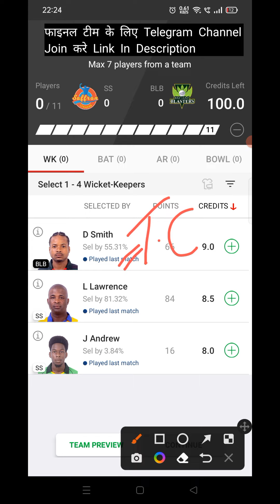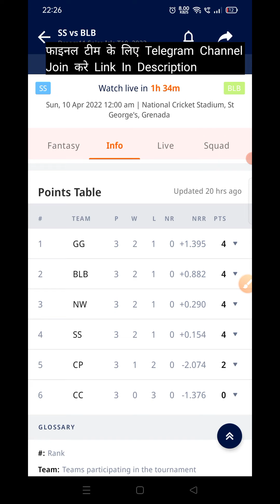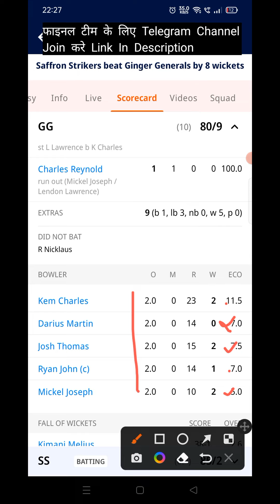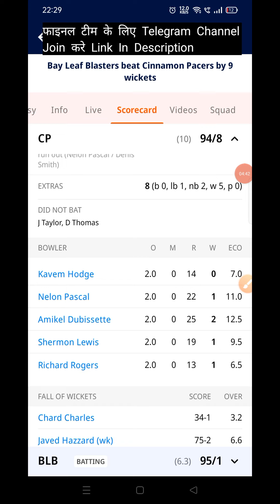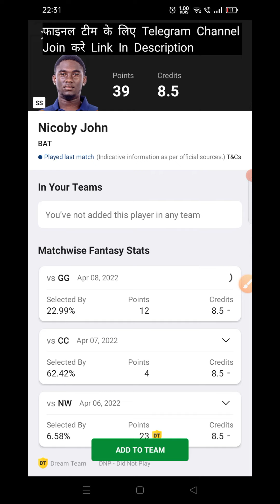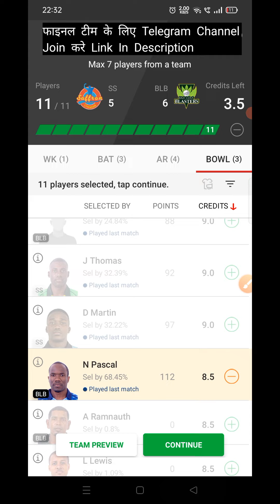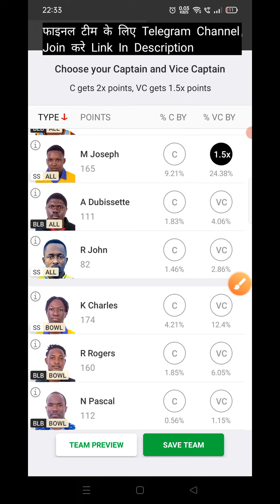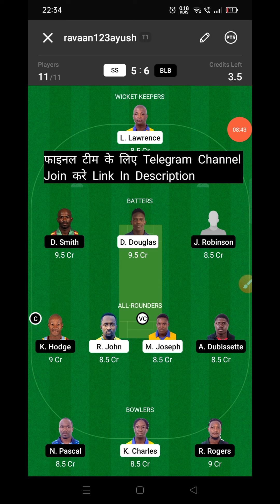SS vs BLB Dream11 Prediction | SS vs BLB Dream11 Team Prediction